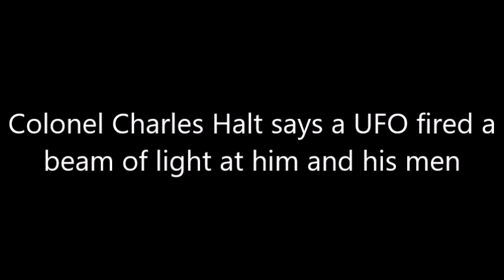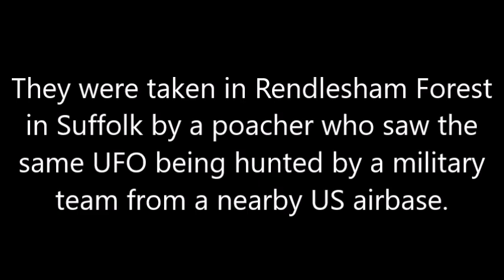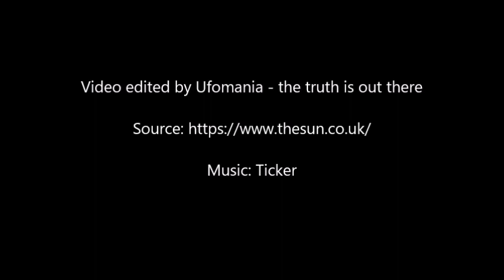First ever photos of Britain’s biggest UFO sighting show huge orb flying through woods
THESE black and white photos show the UFO at the centre of Britain's biggest ever case for the first time.
They were supposedly taken in Rendlesham Forest in Suffolk by a poacher who claims he saw the same UFO being hunted by a military team from a nearby US airbase.